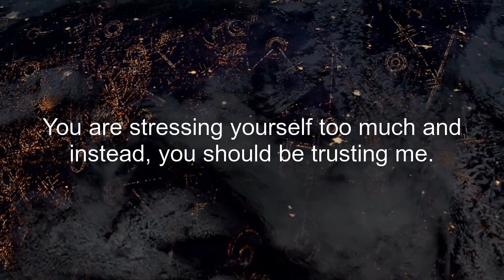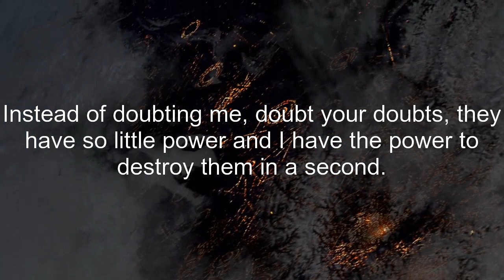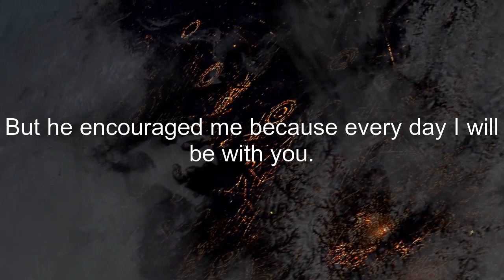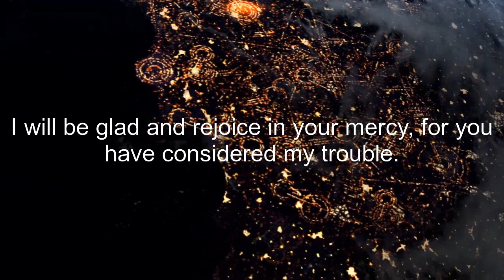11:11🌈Your Angel is asking You to open this🌈🦋Don't ignore this🦋Open it🦋positiveaffirmations LOA#🦋🦋